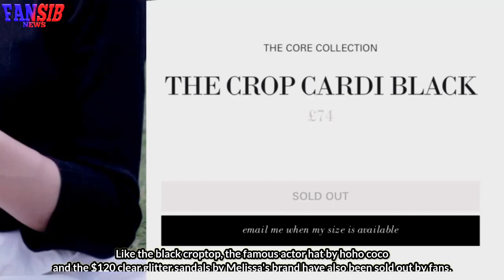BLACKPINK Lisa with Jake in Paris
Lisa sold out queen.

blackpink news,
blackpink news today update,
blackpink today,
blackpink update,
kpop news,
kpop idols,
kpop rumors,